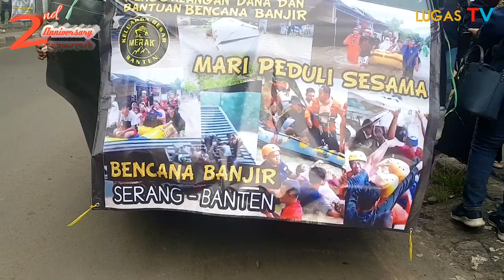KBMB DISTRIBUSIKAN BAHAN MAKANAN KE LOKASI BENCANA BANJIR SERANG !!!